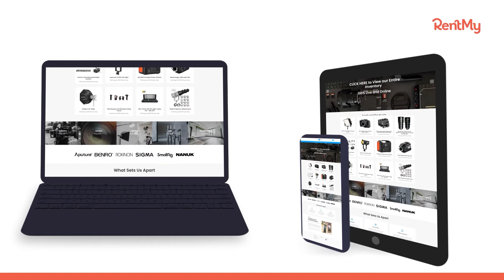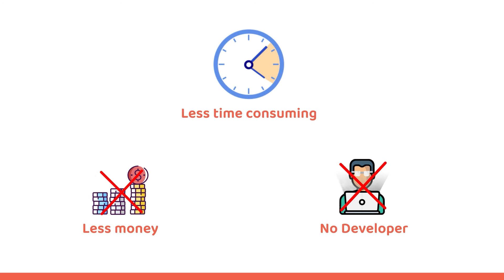Introducing RentMy.co - Manage and Grow Your Equipment Rental Business On Your Terms!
Introducing the #1 Rental Business Software for the unique needs of your equipment hire business. RentMy.co offers online booking, real-time inventory management, instant payment, digital signature, and many more features that you need to Scale-up your business across different verticals. We are powering the world's sharing economy with our eCommerce based solution that can also deliver you the quickest no-coding required website builder.

If you already have a Wordpress website, simply integrate our rental plugin to manage your operation smoothly.

Still thinking?

Ｗｈｙ　ＲｅｎｔＭｙ？
⋆ Real-time rental booking & sales
⋆ Point Of Sale system
⋆ Secure payments, deposits & more